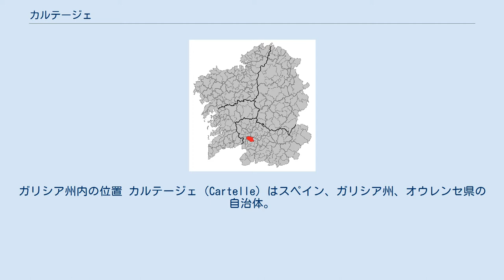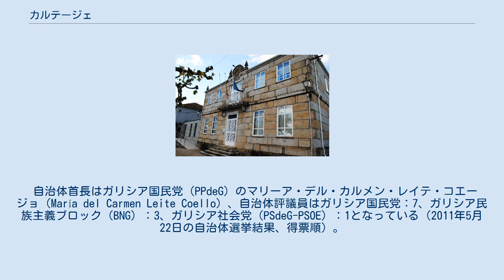カルテージェ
ガリシア州内の位置 カルテージェ（Cartelle）はスペイン、ガリシア州、オウレンセ県の自治体。
コマルカ・ダ・テーラ・デ・セラノーバに属する。
 カルテージェはオウレンセ県の西部に位置し、コマルカ・ダ・テーラ・デ・セラノーバに属する。
北はカストレーロ・デ・ミーニョとトエン、東はサン・シブラーオ・ダス・ビーニャス、ア・メルカ、南はセラノーバ、ラミラス、ゴメセンデと、西はア・アルノイアの各自治体と隣接する。
自治体中心地区はオ・ムンディル教区のオウトムーロ地区。
 カルテージェはセラノーバ司法管轄区に属し、同管轄区の中心自治体である。
 人口は12の教区の49の地区（集落）に居住する。
 自治体首長はガリシア国民党（PPdeG）のマリーア・デル・カルメン・レイテ・コエージョ（María del Carmen Leite Coello）、自治体評議員はガリシア国民党：7、ガリシア民族主義ブロック（BNG）：3、ガリシア社会党（PSdeG-PSOE）：1となっている（2011年5月22日の自治体選挙結果、得票順）。
 カルテージェは12の教区に分けられる。